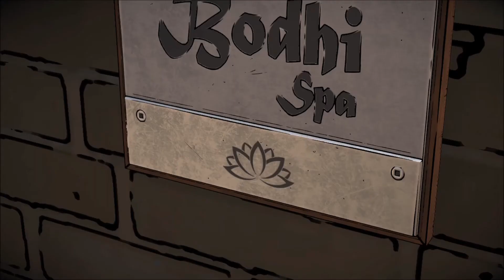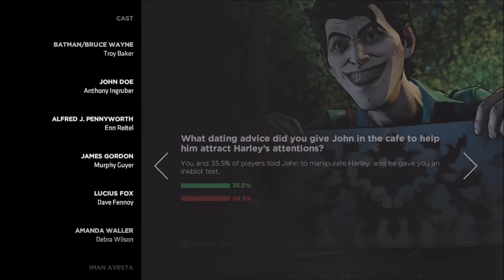Crusading In A Cape Part Five (Playing Batman: The Enemy Within)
Everything comes crashing down on us in this edition of Headlocks & Hot Packs: Gaming! Previously streamed live on Mixer, as Bruce Wayne we had infiltrated The Pact in Part Four of our series, but through our own choices the jig is finally up and our cover has been blown by John AKA Joker!